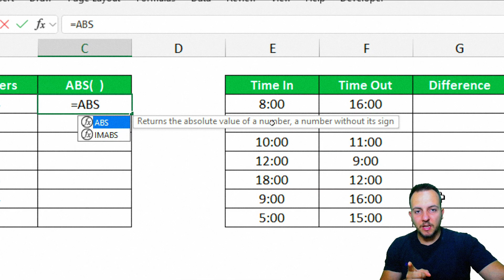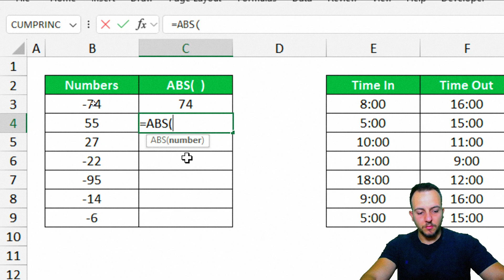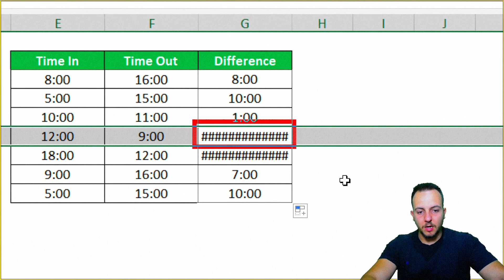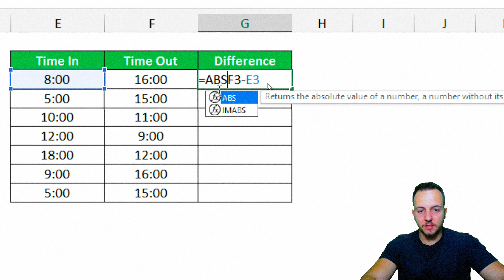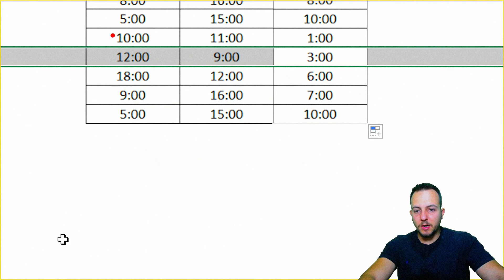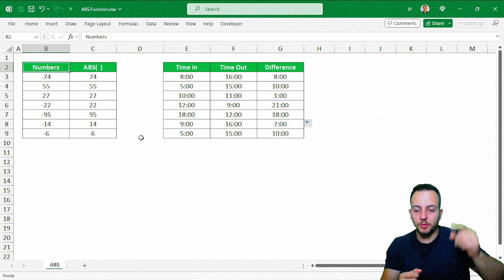How to use the ABS Function in Excel with Practical Examples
In this Excel video tutorial, we gonna see how to use the ABS Function in Excel with Practical Examples.

The ABS formula in Excel, returns the absolute value of any number. The absolute value of a number is the number without its sign or, it takes the number and convert to a positive number.

The ABS function in Excel is used to return the absolute value of a number. The absolute value of a number is its distance from zero on the number line, regardless of whether it's positive or negative.

You can use the formula by it's own, or you can use a nested function, a function inside another function, a formula inside another formula.